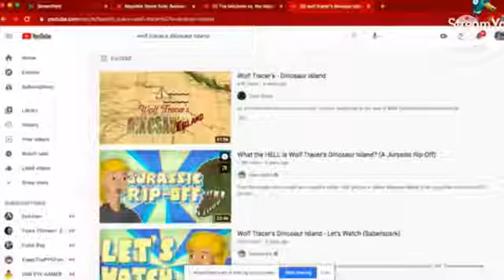I Offended Kenny The CYSDN Hater's July 2021 Self's Religion